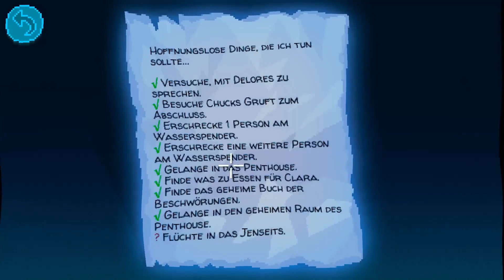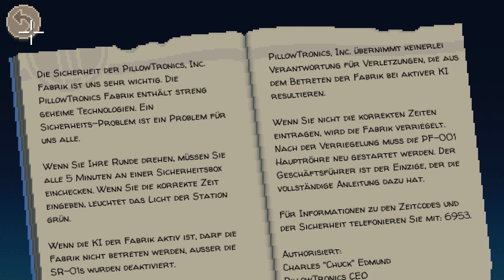Thimbleweed Park Part 82 Wildes Umhergerenne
Geschnitten mit Davinci Resolve

Wöchentlich neue Uploads